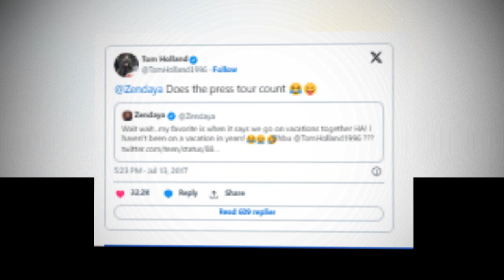New Update!! Breaking News Of Zendaya and Tom Holland || It will shock you